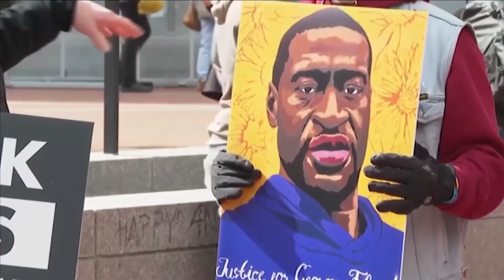What’s the difference between state and federal charges in Tyre Nichols’ case?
Five former Memphis Police officer were indicted Tuesday, Sept. 12, 2023, on federal charges. They already face state charges.